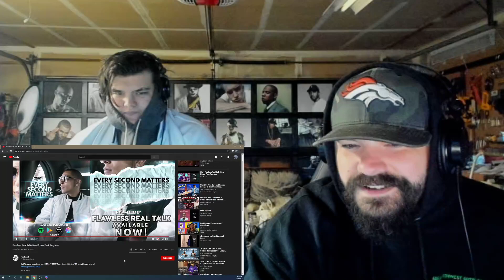Flawless Real Talk- New Phone Feat. TroyMan REACTION (Then VS Now)